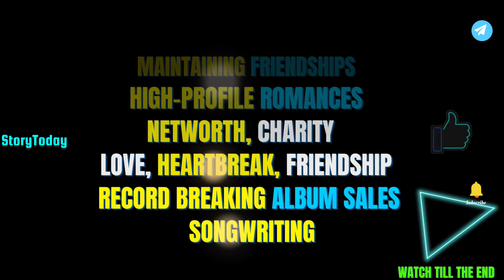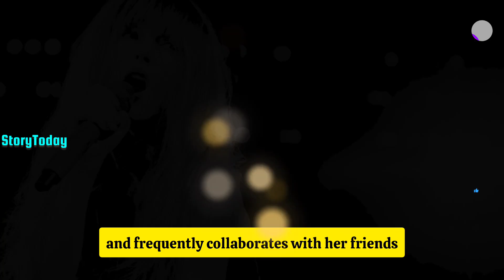Taylor Swift's Secrets to Success: Joe Alwyn /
Video Credits : Canva.com,
Subtitle Credits : Inshot ,
Voice Credits : Invideo.com
Photo Images Credits :  📷:@GettyImages,  @GrahamDenholm
Script Writing Credits : Chat Gpt , Wikipedia.org , GoogleBard.com

Welcome To StoryToday
Taylor Swift, born on December 13, 1989, in Reading, Pennsylvania, has ascended from a country music prodigy to a global pop phenomenon. Her journey began with early struggles, facing numerous rejections in Nashville before landing a deal with Big Machine Records at 14. Her self-titled debut album in 2006 marked the start of a stellar career, leading to numerous hits and a massive fan base.

Swift's net worth, as of 2024, is estimated to be around $740 million. This fortune stems from her successful albums, record-breaking tours, savvy business ventures, and lucrative endorsements with brands like Diet Coke and Capital One. Her "Reputation Stadium Tour" in 2018 alone grossed around $345 million.

Her relationships have often made headlines, inspiring much of her music. High-profile romances include Joe Jonas, John Mayer, Jake Gyllenhaal, Harry Styles, Calvin Harris, and Tom Hiddleston. Swift's long-term relationship with British actor Joe Alwyn, from 2016 to 2023, remained notably private, showcasing her shift towards keeping her personal life more discreet.

Swift's charitable efforts are extensive. She has donated millions to education, disaster relief, and LGBTQ+ rights. Significant contributions include $4 million to the Country Music Hall of Fame for the Taylor Swift Education Center, and large donations to the Tennessee Equality Project and New York City public schools. During the COVID-19 pandemic, she supported relief efforts and assisted struggling fans financially.

Despite her fame, Swift has managed to keep certain aspects of her life private. She uses songwriting as a therapeutic outlet, has close family bonds, especially with her mother, and maintains a tight-knit group of friends. Her disputes, such as the one with Scooter Braun over her masters, highlight her determination to control her music and stand up for her rights.

Swift’s ability to evolve musically, combined with her philanthropy and personal resilience, cements her legacy as not just a pop icon, but a multifaceted and influential figure in modern culture.